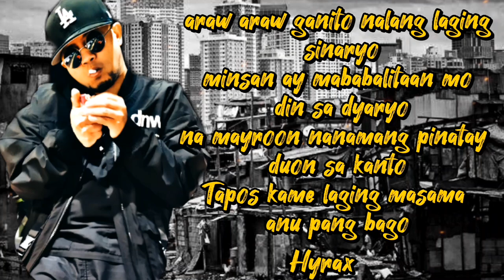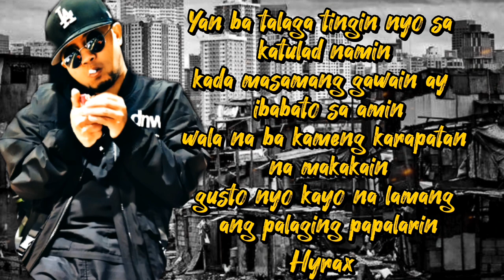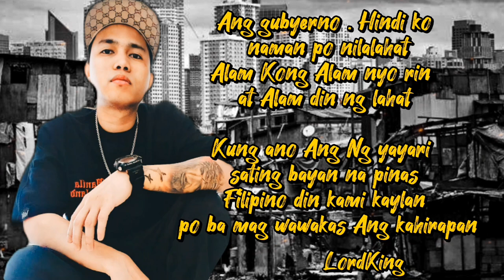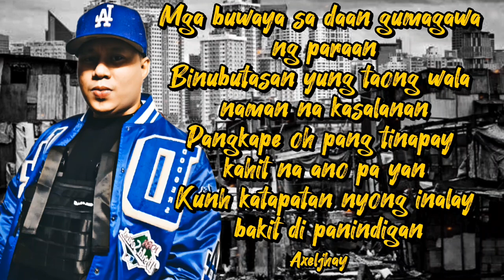Reyalidad By Hyrax x Lordking x Axeljhay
Mixed And Masterd
By Axeljhay
LYRICS VID BY Axeljhayy
@Riyadh 16th 29th Street Records

artist
Axeljhay
Hyrax
LordKing

16th 29th STREET RECORDS PAGE